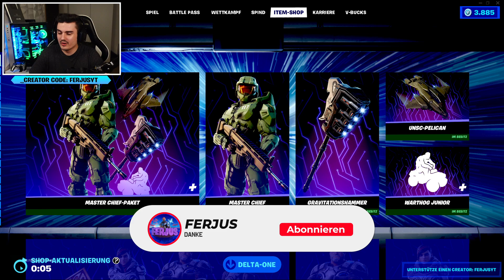Fortnite Daily Item Shop 6.5.2022 | NEUES PAKET IST DA | Shop von heute 6.5.2022